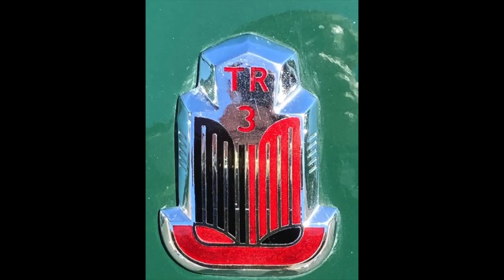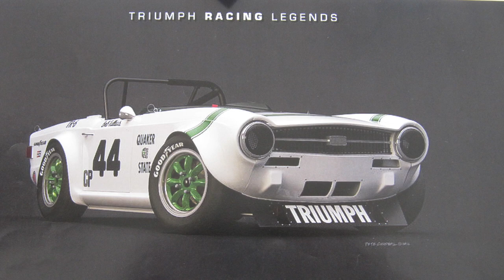Triumph TR ,AC e MG alle Mille Miglia .Auto d'Epoca,Equipaggi ,Live Sound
Chapter XIV di XVI- The photos and videos of the album were taken in Rome ,at the Vallelunga racetrack, in Ronciglione and at Lake Vico, in the period 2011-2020.

In front of the petrified technicians and the number one of the Triumph, Sir Black, the expert test driver Ken Richardson, after having tested the car that will be called Tr1 (Triumph Roadster1) for a long time, declared that he had driven the worst car ever, a  real trap.  In fact, mainly for economic and financial reasons, the project was outdated having, among other things, the non-self-supporting bodywork, an in-line four-cylinder engine of about 2000 cc derived from an engine mounted on Ferguson tractors, the rear leaf spring suspensions.  semi-elliptical.
 After the appropriate improvements, in 1953 the TR2 was welcomed with enthusiasm, which well interpreted the spirit of the English Spider.  The TR2 was the first of a long and successful series of models that will end in 1981 with the TR8.
  I love the Trimph TR and am very fond of my 1973 TR6 P. I, the last of the so-called "classic" series.

The Mille Miglia, defined by Enzo Ferrari as the most beautiful race in the world, came to life on the initiative of Brescia motor and car racing enthusiasts: Franco Mazzotti, Aymo Maggi, Renzo Castagneto and the journalist Giovanni Canestrini.  The race of about 1600 kilometers starts from Brescia, crosses central Italy ,passes through Rome and then returns to Brescia. The race ran from 1927 to 1940 and from 1947 to 1957 as a speed race.  the Mille Miglia becomes a regularity race ,from 1987 .